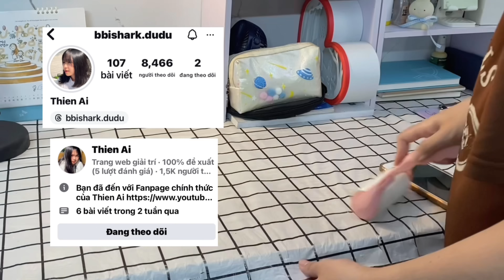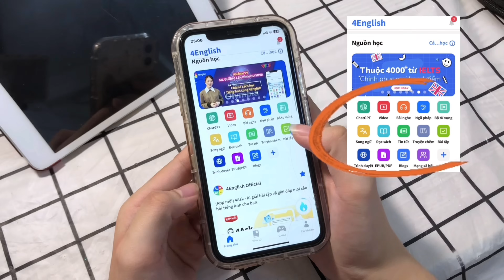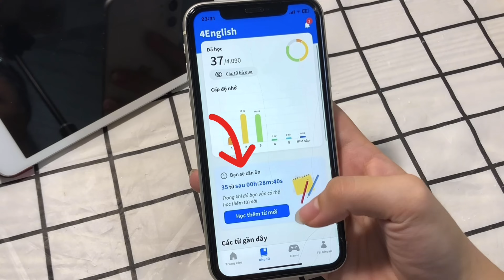BACK TO SCHOOL📚🎧💕// shopee unboxing, voucher gói học tiếng anh, món đồ cần thiết,... // Thien Ai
Hello mọi người, mừng ngày tựu trường và mọi người cùng xem mình đã chuẩn bị những gì cho năm học mới nhaaaa😝💕✨

- Để tải 4English: Search 4English trên store hoặc bấm link tải bên dưới

- Mã code: TN-THIENAI50 (giảm 50% gói PRO trọn đời)
Nhắn tin gửi code cho fanpage 4English để áp dụng